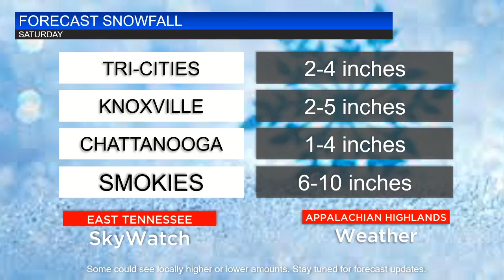Winter Weather Update March 11 2022